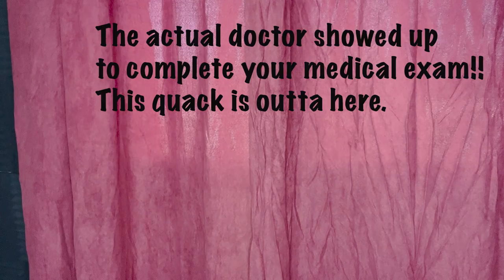😵‍💫 THE WEIRDEST ASMR TEST YOU'VE EVER TAKEN 😵‍💫 (FAST & CHAOTIC TRIGGERS)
What would you do if you went to the doctor for a checkup and got this instead? 😂

🌅 I would love to mention that my dear Grandma Pauline has launched her very own Instagram page showcasing her art! If you enjoy nature inspired art, check out her page and give her a follow

A special thanks to my incredible patrons:

- Adam
- Pablo Landaverde
- Reymundo Aguilar Jr.
- Avila Dreamer
- Chaz Clark
- David
- Tim (TexasASMR)
- Daniel Winkler
- ZA
- Colby
- AnthonyBodhi
- Bryan
- Jamie Payette
- Matt
- Troy B.
- GJLRocco97
- Jon
- Nicholas Zahler
- Lucas
- Lion
- Laurie D
- Anonymous
- Alex
- Rocky
- Hugorns
- Lusi
- Sasquatch
- Ryan DeLap
- Kyle
- Mace Andu
- asaaad
- FRED CHIPPS
- Tanish Bhandari
- Jake Morel
- Falconian
- Aaron St Claire
- Trent C.
- Blake
- James H.
- John cassidy
- andrew ressalam
- Jason Head
- Eric De La Torre
- Alan Miranda
- Marcus Welby
- Damian Okeeffe
- Gregory Oshima
- Grant Howard
- Jamie Murphy
- jrl
- JS
- Mrk
- SpaceSoup